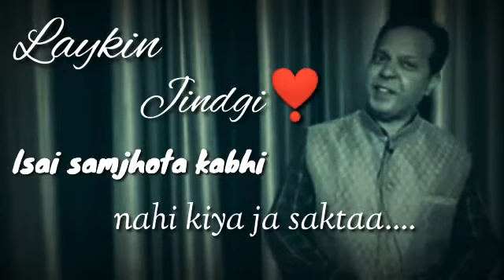Life is most precious thing in the world.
Channel name is English by S. Goswami

Like all videos.

Join the class In every Sunday evening.

Time for class is 07:00pm to 08:00pm or 09:00pm.